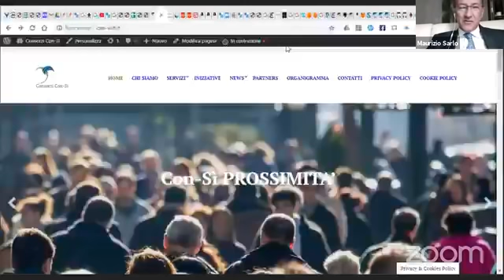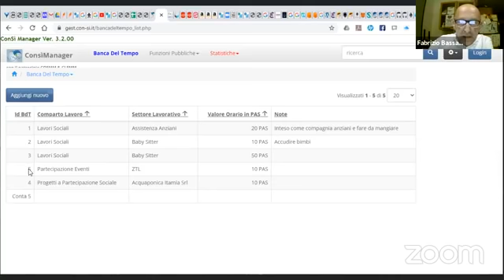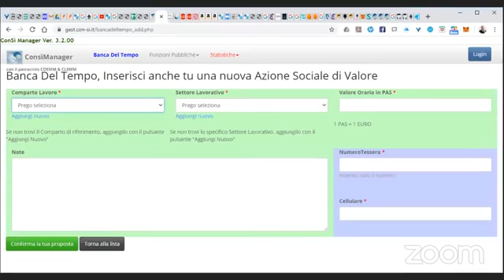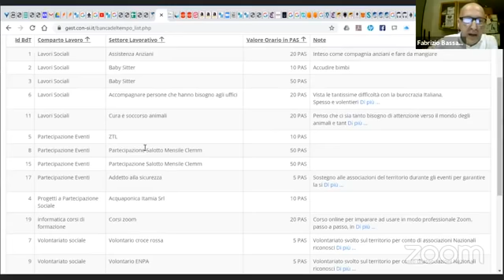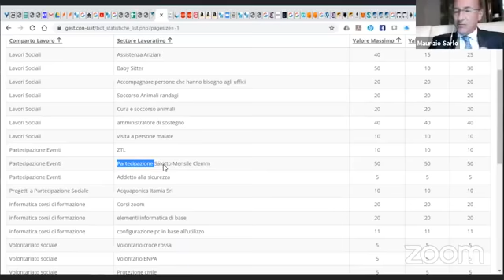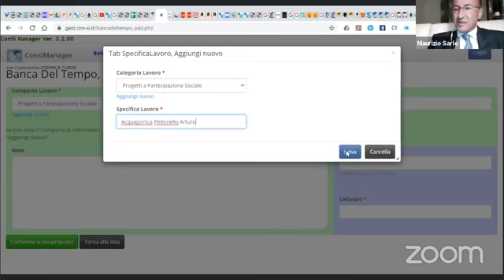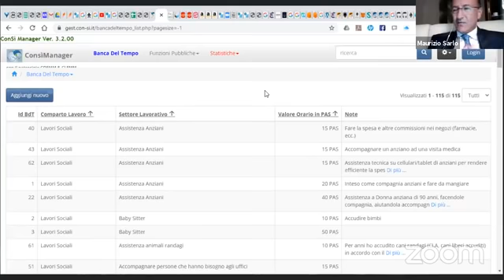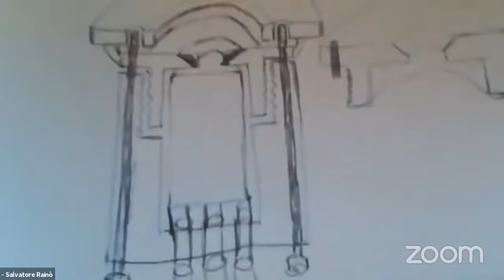Summit Mondo Migliore - ZTL BANCA DEL TEMPO -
✅ Summit Mondo Migliore ✅
- ZTL BANCA DEL TEMPO -
- Zoom del 10 giugno 2020 -

Questa sera, mercoledì 10 giugno, alle ore 21:00, continua lo ZTL sul summit etico, alternativo e pubblico, in risposta a quello (riservato e annullato per Covid) previsto in Italia dal Gruppo Bilderberg (dal 7 al 10 giugno).

Tema:
“BANCA DEL TEMPO E NUOVO REGOLAMENTO PER POTERVI ACCEDERE”!
Il Comitato associativo COEMM presenta, questa sera, le norme studiate per accedere alla Banca del Tempo (Human Cripto Bank) e ricevere i vari benefici pubblicizzati fino ad oggi!

Si tratta di norme che promuovono e richiedono il coinvolgimento di tutte le Persone Operative (P.O.), Capitani e Referenti dei CLEMM che aderiscono al Programma Mondo Migliore (PMM).
Ospiti Relatori:
✅ Fabrizio Azzolini
Presidente della Confederazione Consorzi Sicuri - Con-Sì.

✅ Fabrizio Bassanesi
DPO della Piattaforma Web per conto del COEMM.

✅ Salvatore Rainó
Medico Chirurgo - Immunologo
Scienziato della teoria delle
frequenze comunicative delle molecole dell’acqua.
(Testimone medico scientifico delle gravi menzogne proposteci sullo stato pandemico in corso).

✅ Maria Luisa Rossi - Avvocato CON-Sì LEX

✅ Maura Luperto
Psicologa e Psicoterapeuta
Presidente della Associazione
COEMM INT’L

✅ Il Pubblico in Sala Zoom può fare domande agli Ospiti Relatori

✅INTERVIENE E MODERA MAURIZIO SARLO
Ideatore Prog. Mondo Migliore
Segretario Politico Nazionale
Partito Valore Umano (PVU)